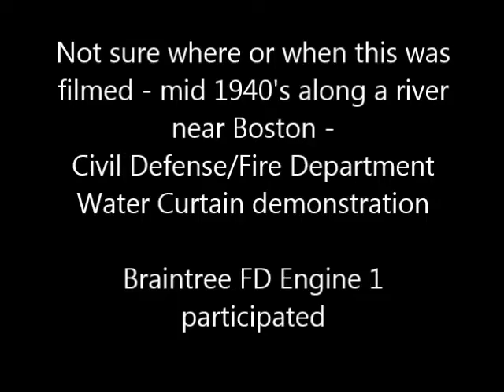1952 Fire Department Water Curtain demonstration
March 3, 1952 - Watertown, Mass - Many area fire departments, including Braintree FD, participated in a Civil Defense test at the Watertown Arsenal to protect it from an atomic bomb blast. 43 departments from the greater Boston area participated in the drill.